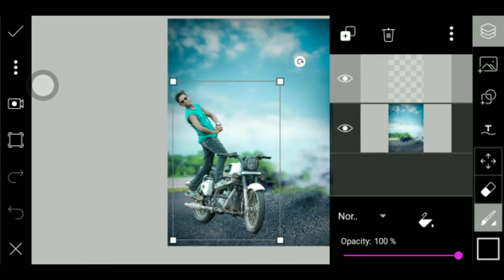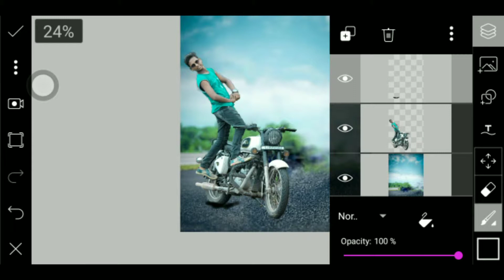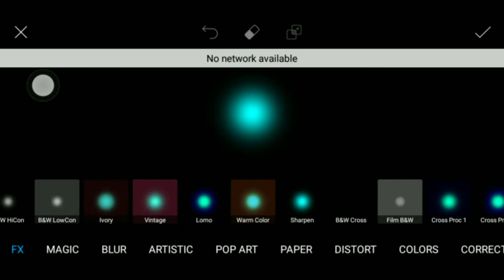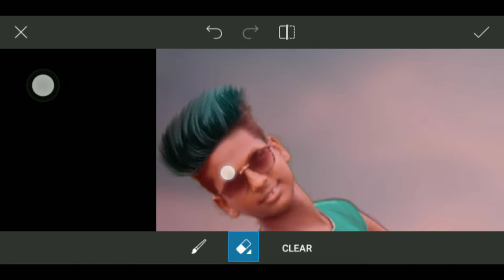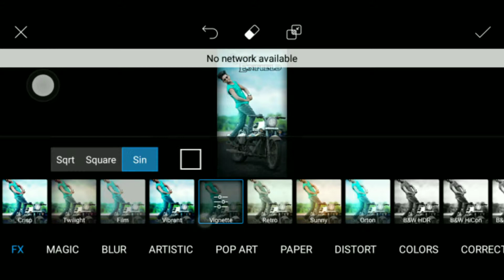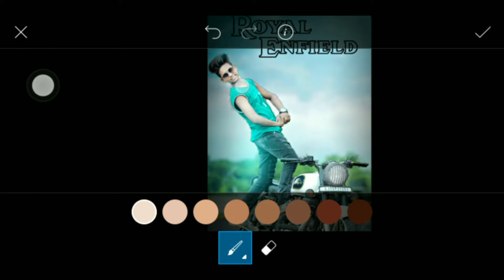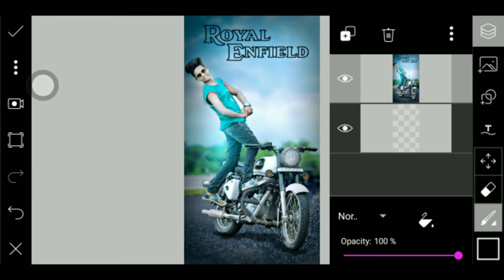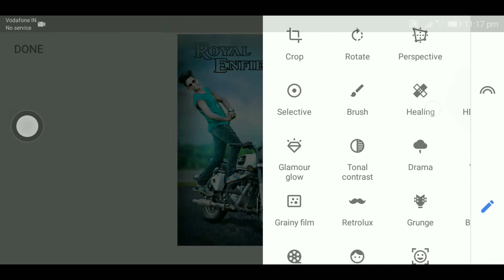Royal Enfield Bullet photo editing tutorial in picsart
🙏welcome to smart edits 🙏

🤗Hi guys I am 👨‍Sinu today I am back with a 👉new video tutorial

Background 👉👉👉👉👉👉👇👇👇👇🔗🔗🔗🔗🔗🔗🔗🔗🔗🔗🔗

Dog loves photo editing tutorial in picsart videos 👇👇👇👇👇👇🔗🔗🔗🔗🔗

1 how  edits manipulation background in picsart

professional Cb Editing in PicsArt

PicsArt manipulation Editing like Photoshop

Bullet lovers photo editing tutorial

smart edits

creative photo manipulation in picsart

burst effect

sinu smart edits

basic tutorial

how to smooth face in picsart

picsart HDR effect used

Smarty Boy on bullet PicsArt edit

Royal Enfield lover PicsArt edit

Bullet lover